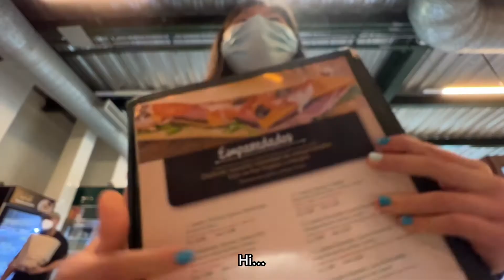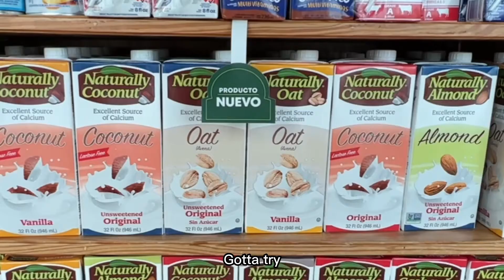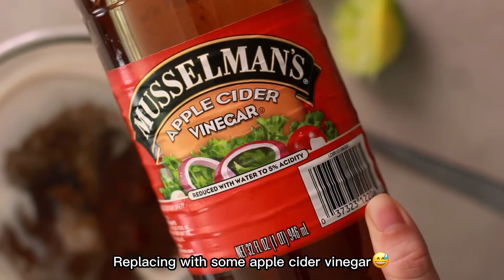Alone at a coffee shop | visiting a cat cafe | baking | grocery shopping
It's been a while since I posted a vlog. These have been the highlights of my life lately :)